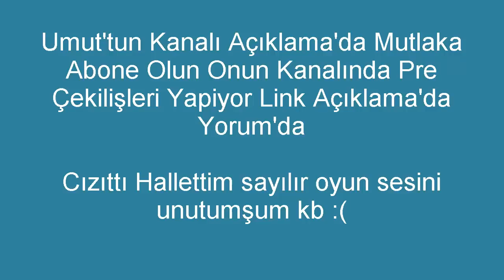🤗 CraftRise'de Sonsuz Işık Yapmaya Çalıştık !? (YAPTIK 😀 ) w/Umut Strafe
●▬▬▬▬๑۩۩๑▬▬▬▬●

●▬▬▬▬๑۩۩๑▬▬▬▬●

●▬▬▬▬๑۩۩๑▬▬▬▬●

✔️ Video'daki Server:

✔️ Video'daki Minigames:

●▬▬▬▬๑۩۩๑▬▬▬▬●

【 SKYPE: MrLevendPvP / 2,5K (ABONE'YE GÖRE DEĞİŞİR) 】

●▬▬▬▬๑۩۩๑▬▬▬▬●

●▬▬▬▬๑۩۩๑▬▬▬▬●

Server'lerdeki Nickim:

CRAFTRİSE & SonOyuncu :

MrLevendPvP_YT

Premium Server'ları:

iMrLevendPvP

●▬▬▬▬๑۩۩๑▬▬▬▬●

●▬▬▬▬๑۩۩๑▬▬▬▬●